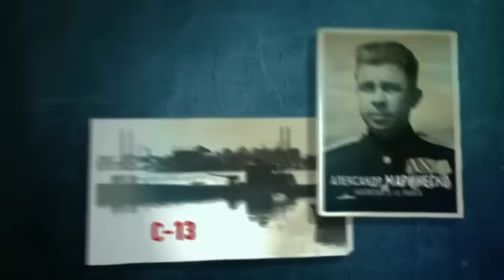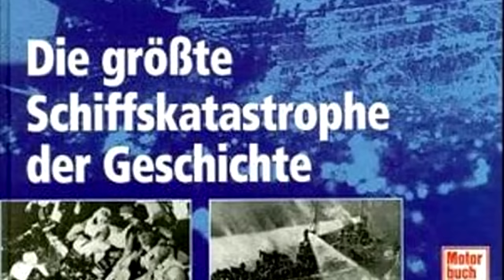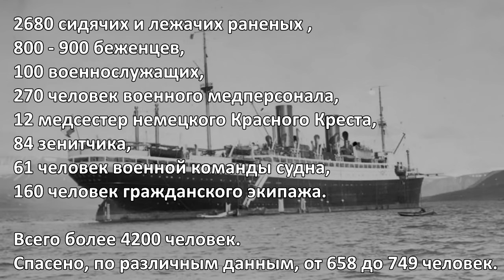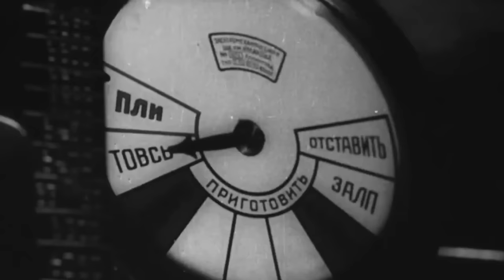Потопил 2 корабля и стал первым среди советских подводников. Александр Маринеско Герой СССР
Советский подводник совершил подвиг, который до сих пор теребит умы людей. С первого взгляда он неоднозначный, чем и пользуются пропагандисты всех мастей, давая "якобы" правдивое объяснение данного происшествия.